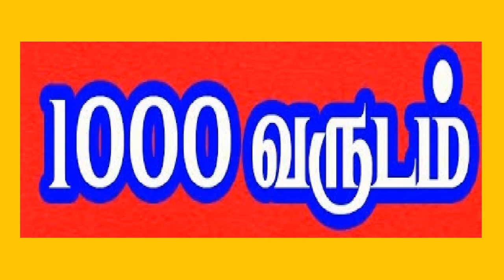ஏகாதசி மற்றும் வைகுண்ட ஏகாதசி என்றால் என்ன? அதன் வரலாறு/மகிமைகள்/Vaikunda Ekadasi History/Importance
இந்த வீடியோவில் நாம் "ஏகாதசி மற்றும் வைகுண்ட ஏகாதசி" என்றால் என்ன ? அதன் வரலாறு மற்றும் மகிமைகள் பற்றி தெரிந்து கொள்ளலாம்.